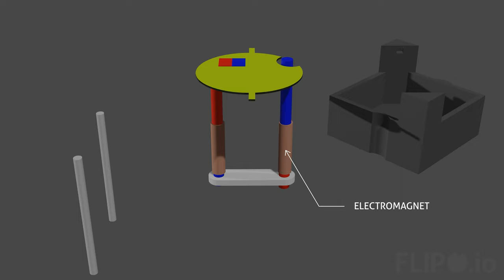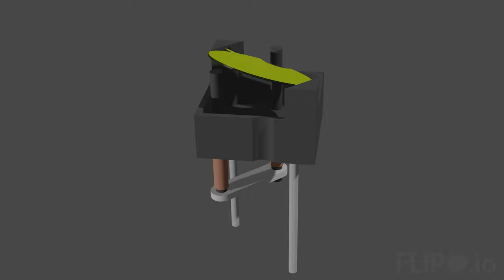Flip-disc Display - How it Works and How it is Built